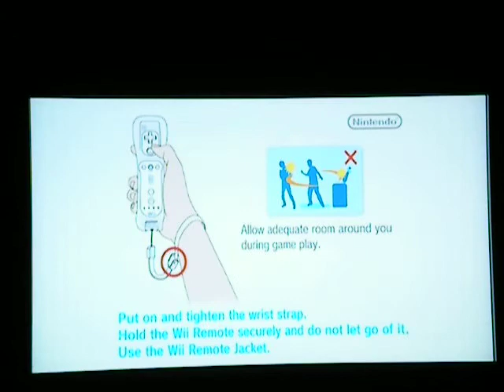Let's Journey With Raz and Shine: Super Mario Bros Wii (1)- The Basics and Intro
We had to redo our "Let's Journey With Raz and Shine" Series and this happens to be a better move than usual. So, welcome back...